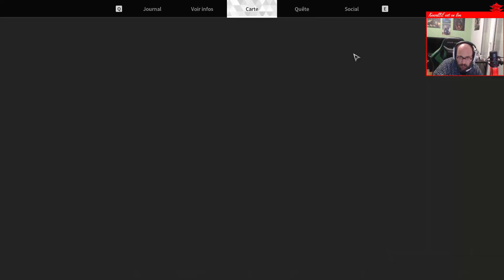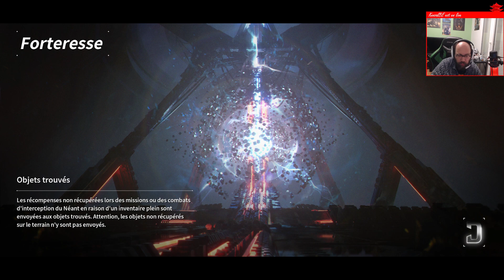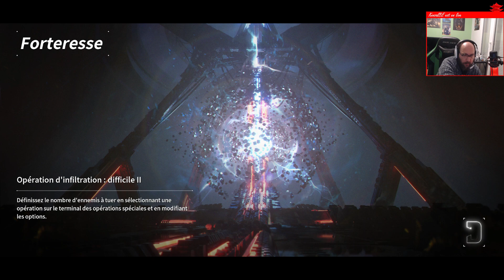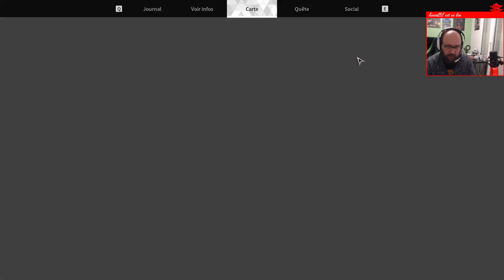The first descendant - mid game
Vidéo sur le contenu mid game / late game du jeu. Je donne mon opinion sur le jeu en début de vidéo. Concrètement le jeu est sympa, mais le modèle économique est discutable - dans le sens où warframe fait mieux.